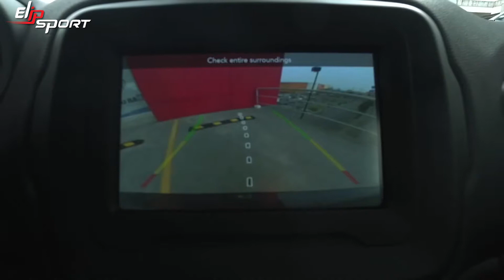Thanh lý xe Renegade Latitude 2019 đã qua sử dụng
Vào những năm gần đây  ô tô trở nên thông dụng ở nước ta với các sản phẩm được nhập tại các hãng uy tín nước ngoài và  hàng sản xuất nội địa. Nhưng có thể sử dụng xe tốt  thì đòi hỏi người sử dụng phải có sức khỏe tốt. Tập đoàn Elipsport sẽ đáp ứng điều đó với những chăm sóc sức khỏe thông dụng và cao cấp như ghế massage, máy chạy bộ, xe đạp tập,..  Hãy truy cập ngay Elipsport.vn để xem tất cả các thiết bị thể thao: máy chạy bộ, ghế massage,... cần cho sức khỏe của bạn nhé.